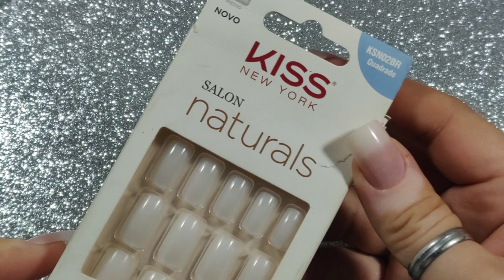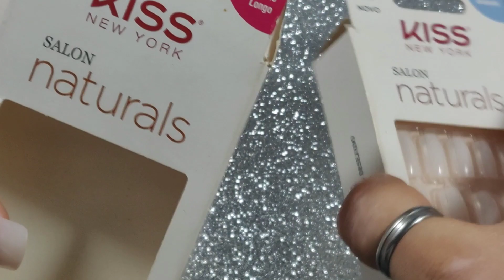A MANEIRA MAIS FÁCIL DE FAZER FRANCESINHA | USANDO CANETA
Olá pessoas. Sou Kel Braga e bem vindos ao meu canal. Nesse vídeo estarei mostrando umas das maneiras mais faceis de fazer francesinha sem errar. Usando as canetas da uni ball signo.